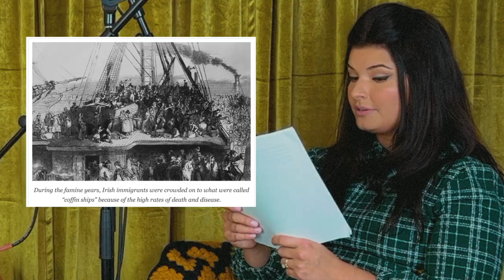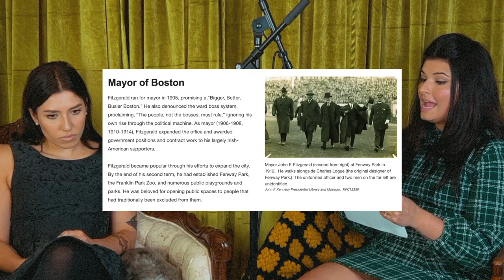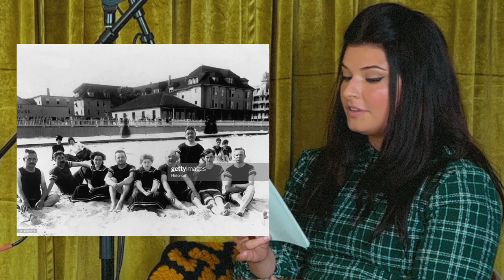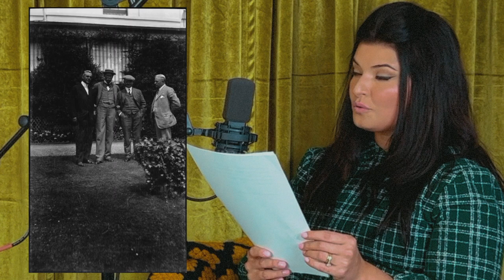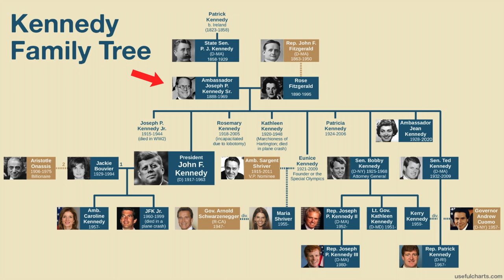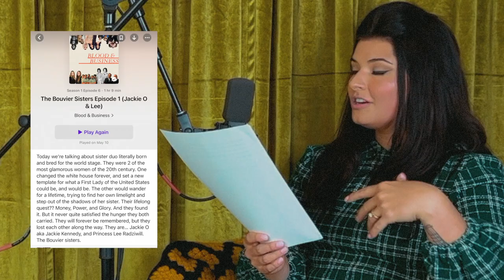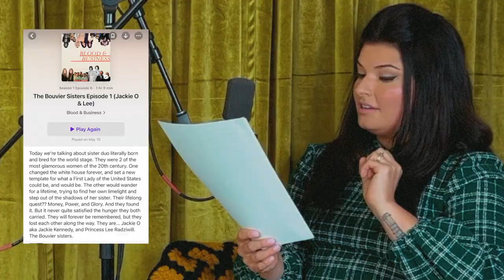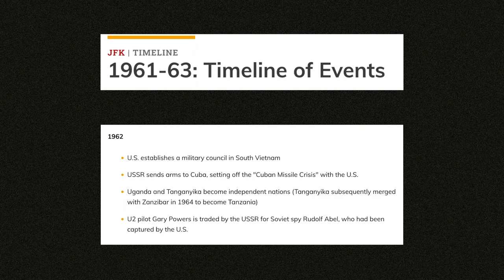S2E1: From Poverty to Presidency (Kennedy Origin Story)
The Kennedys Episode 1

"Today we are telling a story of siblings born and bred to run the world. They were the most infamous family of the 20th century. Their story drips with controversy, their names whispered through the decades since they left their voices echoing in time & space. Their hands helped mold the America we know, sharing with their country dreams of landing on the moon, freedom for every man, and by example they inspired generations to reach the highest heights. They played with fire, and only a few survived. Their words ring through our history books, their pretty faces on our television screens, and their signature will forever be stamped on our national identity. They stood in the trenches, we stood beside them, they flashed their diamonds, we flashed our cameras, they had their fun, and we saluted them. They were good; they were evil; they were human. They are...The Kennedys."

In 1939, Reader's Digest put out an interview with Rose asking her how she ran her family. “Years ago, we decided that our kids were going to be our best friends and that we could never see too much of them. She explained that with Joe being gone so often it wasn’t practical to have adult friends and  go to dinner parties all the time because they didn’t want to share their precious time when he was home with random people who were not family. So they poured every ounce that they had into being Kennedys…

Joe Kennedy's Contract with God, and Honey Fitz's manifesting JFK to the Presidency, running from the media, and marrying his cousin. So much Kennedy Dark History... This is the True Story of the Kennedys. The American Royal Family. The American Cursed Royal Family. Politics, parties, from poverty to the Presidency.

LISTEN TO THE LATEST EPISODES OF BLOOD AND BUSINESS ON PODCAST:
APPLE PODCASTS:

Instacart - Groceries delivered in as little as 1 hour.
Free delivery on your first order over $35.
SeneGence
Our fave anti-aging skincare & makeup that lasts all day. Ethically & sustainably sourced in the US.